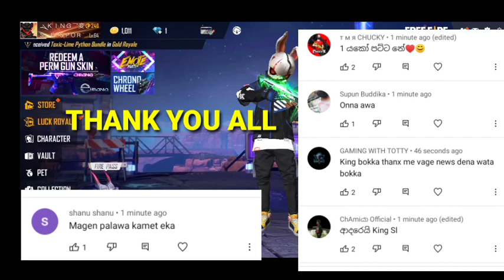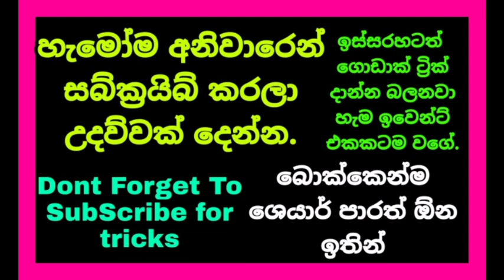ගන් ස්කින් පර්මනන්ට් ගමු || එක බොක්ස් එකයි How To Get Permanent Gun Skin In 1 Create ට්‍රික් එකක්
හැමෝම ශෙයාර් පාරක් දාලා අනිවාරෙන් සපෝට් එකක් දෙන්න.
සබ්ක්‍රයිබ් කරල,ශෙයාර් පාරකුත් දාන්න අමතක කරන්න එපා ඉතින්.